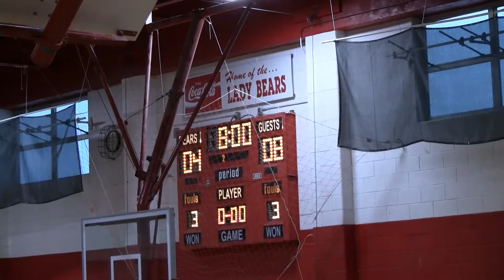BR VS SODA SPRING FRESH SOPH 12 15 16